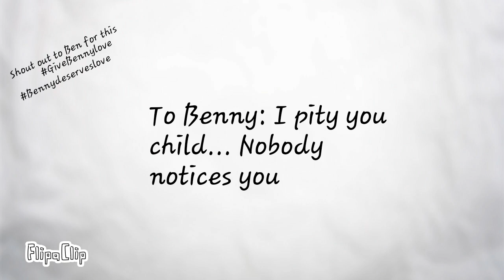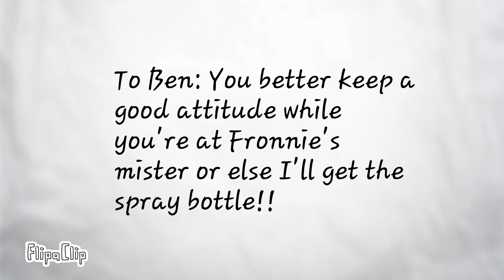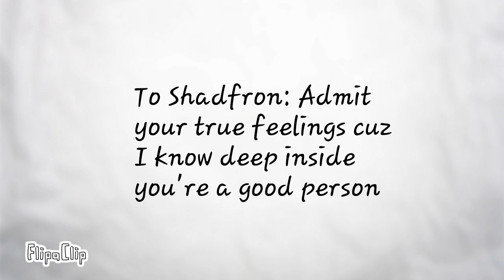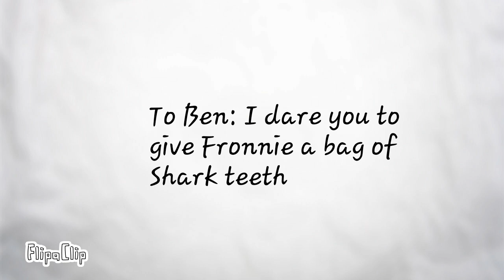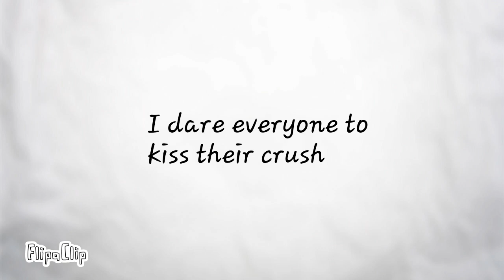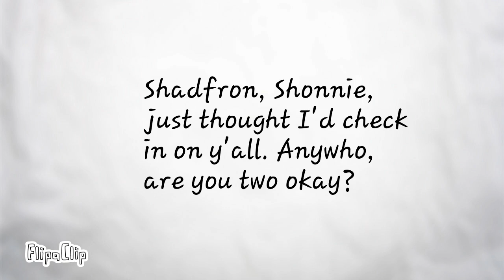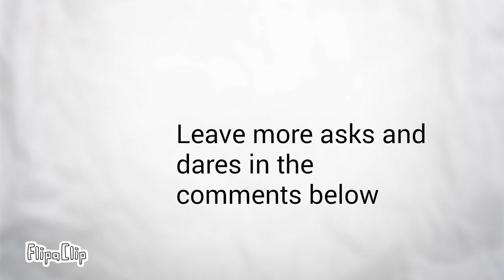Ask/Dare the Fronnie crew; Part 1 (Read Desc.)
Sorry of your question or dare wasn't in the video. There was a total of 29 in this video and I have around 25-30 more still. Remember that you can look at the description of the video announcing this series to see who you can ask or dare. I'll link it in a pinned comment. Leave more asks and dares.

Total time taken: About 2 1/2 months